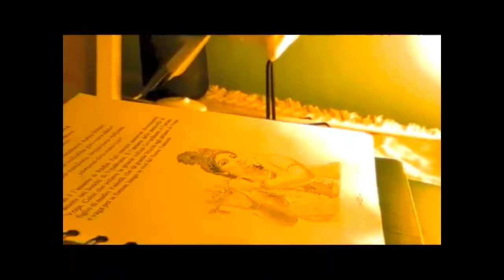Kirtan LIVE 54: Jaya Radha Mohana Kunja Bihari | Munger Mandir Kirtan Live [12.12.2023]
Munger Mandir Bhajan

00:00 Bhakti Village - Radha Mphana Hari Bol
15:36 Bhakti Village - Jaya Radha Mohana Kunja Bihari
20:51 Bhakti Village - Jaya Radha Govinda